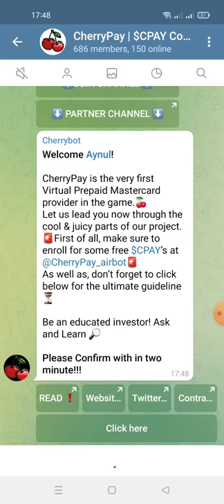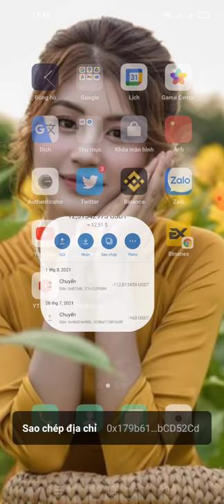hướng dẫn ăn chia 10.000.000 $CPAY -CherryPayapp mạng binace smart chain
💳 Dashboard

👋 Account holder: Ngoc Anh
 ♎️ Account Balance: 0 bnb

🗳 Your Wallet Address: 0x179b61b57dB7FdA279c1FBBa2CF6283e9bCD52Cd

🚨To claim tokens you have to be a part of our channel @CherryPayapp